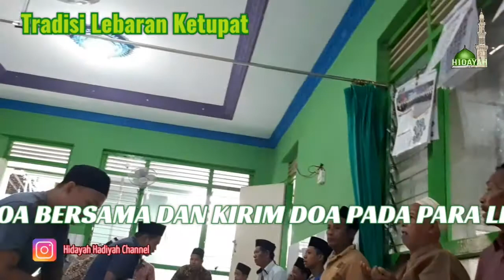Syawalan tidak kemana mana ||Lebaran Ketupat || doa bersama Untuk Para Leluhur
DOA BERSAMA DAN KIRIM DOA LELUHUR

Tujuan merayakan Syawalan adalah mendoakan para ulama yang dulu telah menyebarkan agama Islam di wilayah Kendal.

“Di komplek makam Jabal Kaliwungu ini, banyak makam wali. Mereka datang untuk mendoakan para wali tersebut"

komplek makam Jabal Kaliwungu menjadi tempat wisata religi di wilayah Kendal. Untuk itu, Pemkab Kendal akan terus membenahi komplek makam tersebut sehingga pengunjung yang datang bisa lebih nyaman.

Kiai Asyari yang dikenal dengan Kiai Guru adalah salah satu penyebar agama Islam di Kaliwungu Kendal. Tradisi Syawalan tersebut sudah ada sejak ratusan tahun lalu.

Kegiatan tradisi syawalan tahun 2021 ini dilaksanakan secara sederhana tidak ada perayaan. Ini kali kedua tradisi Syawalan memperingati haul Kyai Asyari atau kyai guru dilaksanakan dengan sederhana dan terbatas.

Pasalnya masih dalam kondisi pandemi, sehingga tidak ada perayaan seperti tahun-tahun sebelumnya. Pasar malam yang biasanya digelar di alun-alun Kaliwungu depan Masjid Al Muttaqin juga tidak dilaksanakan guna mengurangi kerumunan warga yang merayakan tradisi syawalan.

Banyak Masyarakat yang menggelar TAHLIL Bersama di Mushola2 tidak ziarah ke makam saat Pandemi ini...
Semoga Niat dan tujuan Baik ini mendapatkan berkah...
والله المستعان.